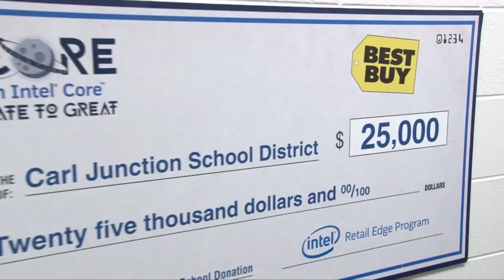Best Buy in Joplin Donates $25K to Carl Junction High School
As a grand prize winner in Score with Intel® Core™, Best Buy in Joplin, MO donated $25,000 to one of their local schools, Carl Junction High School. Watch the video to see how much this meant to both Best Buy and Carl Junction High School.